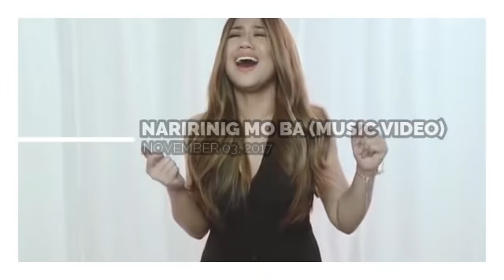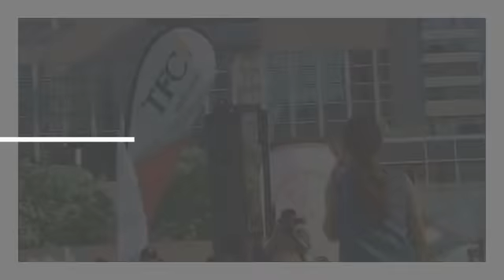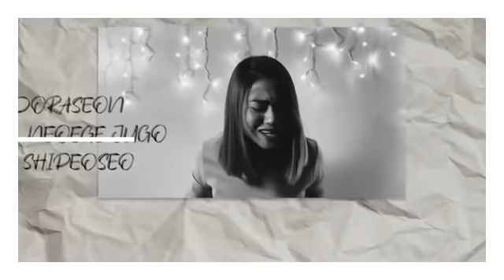From RECORD CONTRACT to MTV DEBUT! | Morissette Amon Career Timeline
Re-live some of Morissette's memorable performances and career highlights OR learn about her journey and become a new fan.